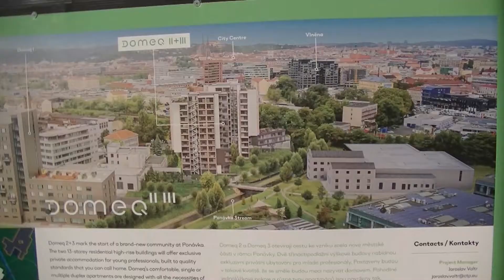Budování u Ponávky .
A také i nějaké jiné  téma , než pouze a pouze K 19.  Budování u Ponávky v areálu na Škrobárenské ulici v Brně. Původní objekt z roku 1927 byl  částečně zbourán a částečně zakomponován do  nového objektu,který zde byl vybudován. /viz druhá část videa/.
Zřejmě zde v místě několika zbouraných starých objektů vzniknou i nové moderní byty. /viz úvodní část videa/. Ale to bude ještě pár měsíců trvat.